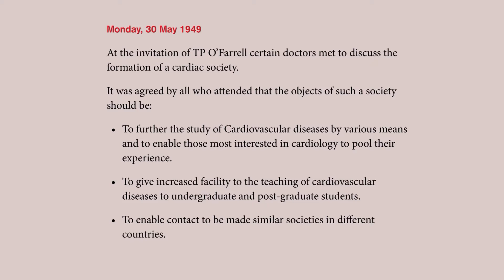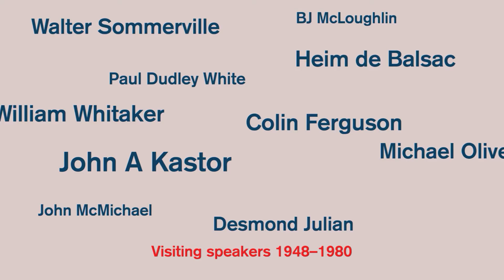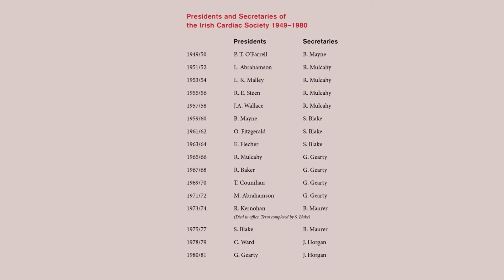ICS Minute Book 1949 - 1980